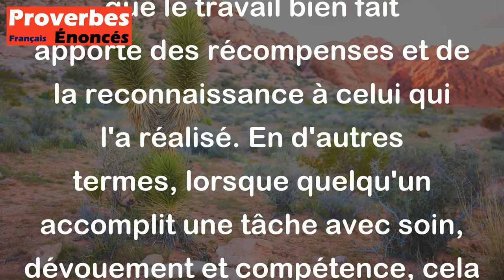Proverbe Français - L'œuvre récompense le maître.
Ce proverbe français signifie que le travail bien fait apporte des récompenses et de la reconnaissance à celui qui l'a réalisé. En d'autres termes, lorsque quelqu'un accomplit une tâche avec soin, dévouement et compétence, cela sera généralement remarqué et apprécié à sa juste valeur. Cela souligne l'importance du travail acharné et de la qualité dans tout ce que l'on entreprend, car cela peut conduire à des résultats positifs et gratifiants.